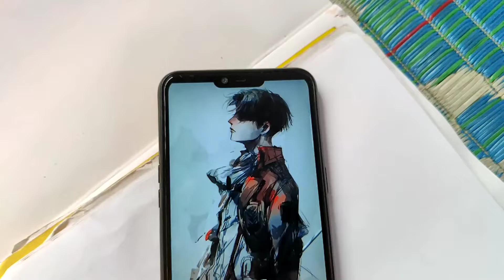CAPTAIN LEVI ANIME ART II ANIMAX BOY II ATTACK ON TITAN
This is an art based on the Character 'Captain Levi' from an anime web series Attack on Titans. Levi Ackerman is humanity's strongest solider in the Survey Corps. Attack on Titan is a series created by Hajime Isayama. Attack on Titan original came out in 2009 in Japan titled Shingeki no Kyojin.
Music used in this video :
Written by: Riot Games Music Team, Alex Seaver of Mako, and Justin Tranter
Produced by: Riot Games Music Team, Alex Seaver of Mako, and Oliver
Mixed and mastered by: Riot Games Music Team
Vocals performed by: Against The Current
Vocal production by: Riot Games Music Team, and Colin Brittain
Additional vocal production by: Alex Goot